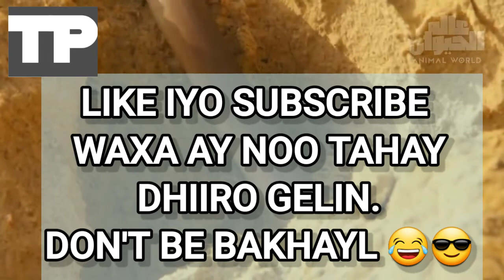Sidaan Ayuu ukunta Udhalaa Kobra !!!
kobra waa nuuc kamid ah nuucyada uh khatarsan Masaska.
fadlan hadii aad kaheshay daawasho wacan.